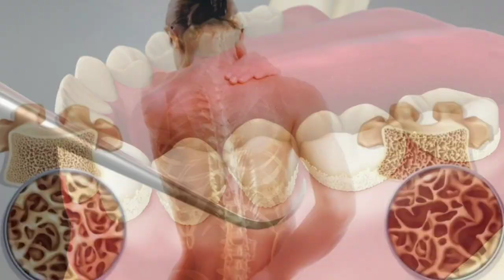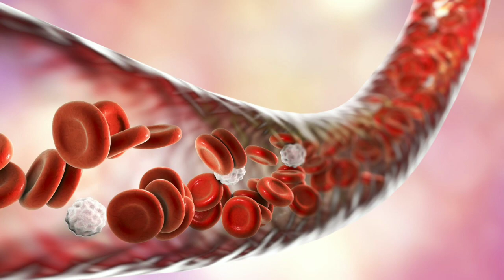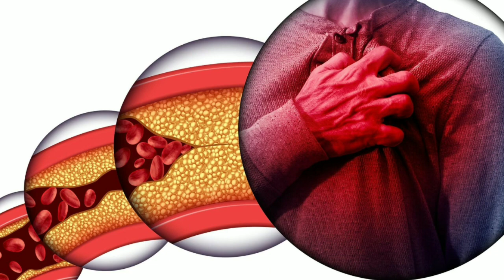DE🌿 MATO A ALIMENTO PANC🥗: CARURU BREDO AMARANTO CARURU-DE-PORCO CARURU-VERDE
Olá, sejam todos muito bem-vindos ao canal Dona natureza.

 no vídeo de hoje vamos falar sobre o bredo, caruru, dependendo da região ele é conhecido por nomes diferentes.

considerado o mato por muitas pessoas, o caruru é uma panc, que quer dizer planta alimentícia não convencional.

além de ser um excelente alimento, ele também tem ação medicinal, trazendo muitos benefícios para nossa saúde de modo geral.

desde já agradeço a todos 🙏🏻 e até o próximo vídeo.